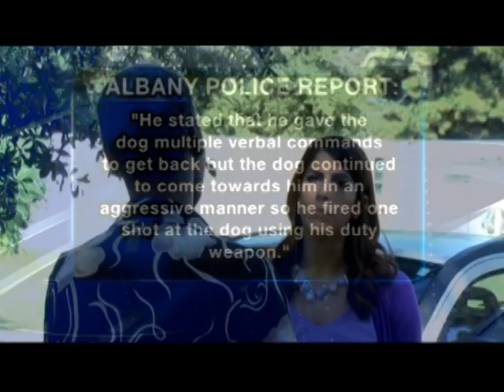Probation officer fatally shoots 12-pound dog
An Albany woman is demanding answers after a probation officer fatally shot her 12-pound dog on Monday during a visit to her house.